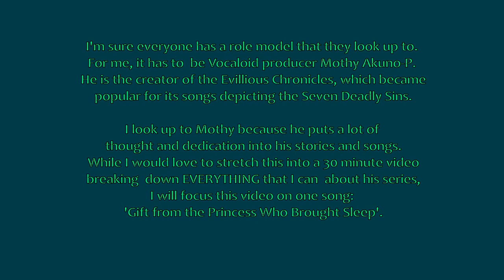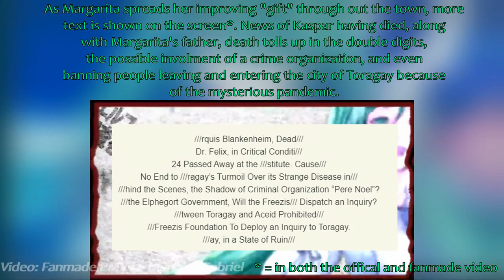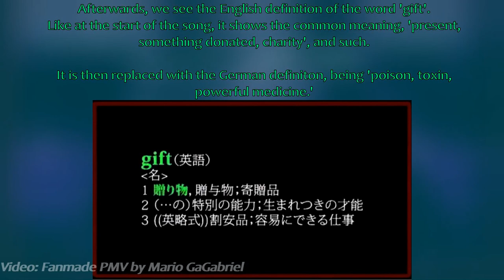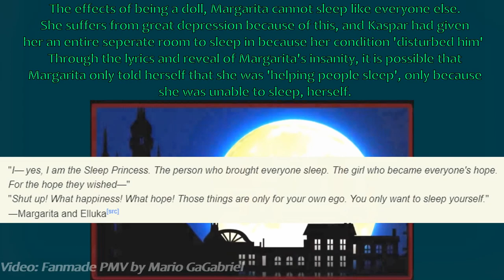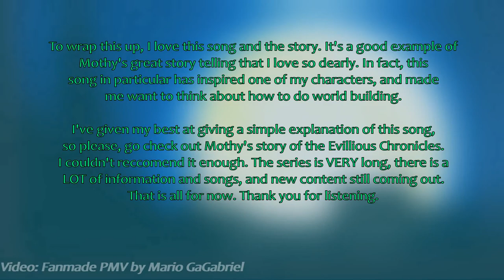English Power of Language Project Tribute to an Idol Mothy and the Evillious Chronicles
to my subscribers: pls ignore this, this video is for an English project.